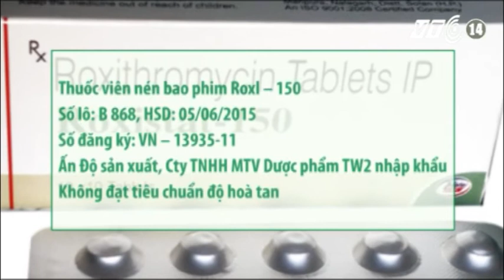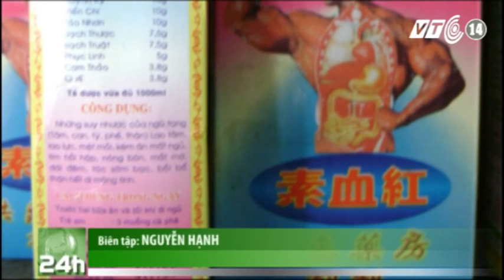VTC14_Thu hồi nhiều lô thuốc không đạt chuẩn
Cục Quản lý dược - Bộ Y tế vừa có thông báo đình chỉ lưu hành và thu hồi trên toàn quốc nhiều loại thuốc do không đạt chỉ tiêu về chất lượng. Trong đợt này có cả thuốc Đông y lẫn Tây y.